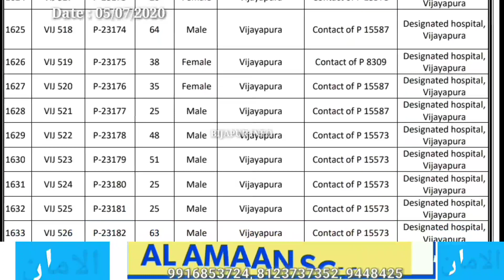BIJAPUR ME AAJ EK HI DIN 51 NAYE MAMLE. BIJAPUR INFO. 05/07/2020